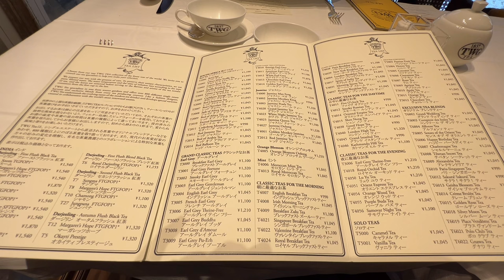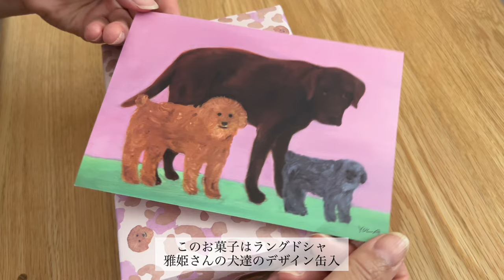【主婦vlog】大好きなハグオーワー / TWGでティーランチ/ いくらの晩ごはん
私の動画を見て頂き

わたしの大好きな場所
自由が丘ハグオーワー に行き
雅姫さんの世界を堪能して来ました。

いくらの醤油漬けは我が家の
秋の定番です。
簡単に作れますので是非参考に

いくら漬けダレ
(いくら一腹につき)
酒、みりん、醤油、白だし 各大さじ2
濃いめが好きな場合は醤油で調整

柚子の皮を擦りおろしてかけると
風味が増してまた美味しいです。